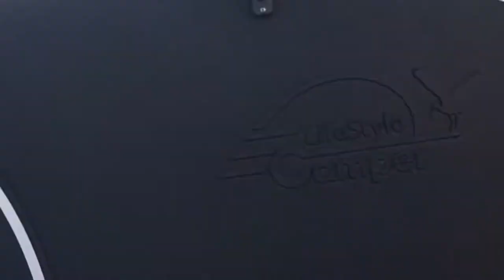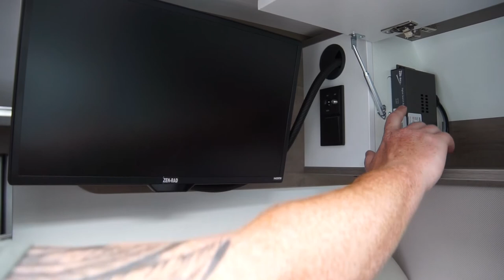Wie funktioniert eine Teleco Sat-Anlage im Wohnmobil im Hobby? So funktioniert´s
Wenn Sie fragen haben, sind wir immer für Sie da.